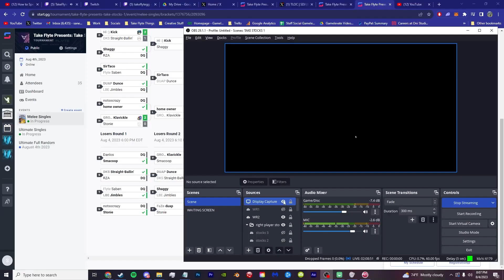Take Stocks Melee #1 Grand Finals - SDJ (Jigglypuff) vs. SirTaco (Fox)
SDJ and SirTaco fight once again, this time to claim the throne of Take Stocks Melee #1 Winner! Who will win?!

Want to keep up to date with us? Follow our other socials!